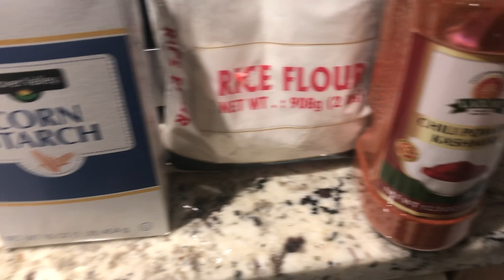Restaurant Style Chicken 65 | Pakistani Mom In USA